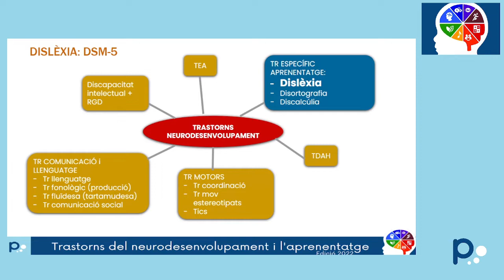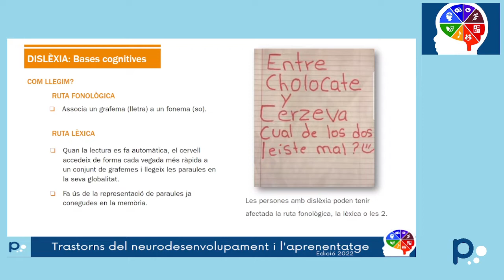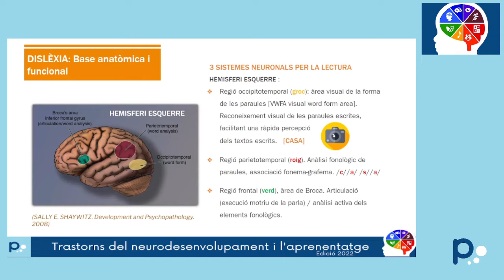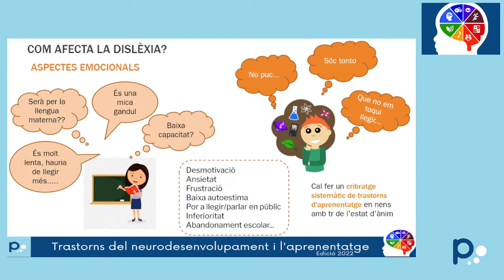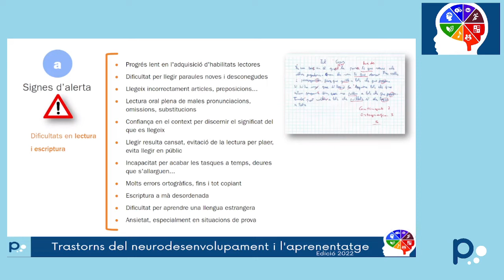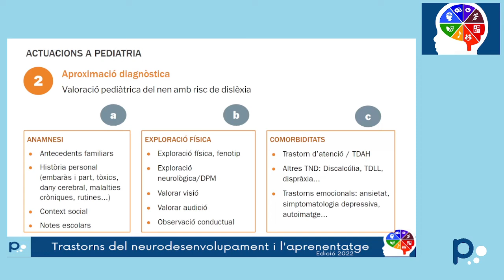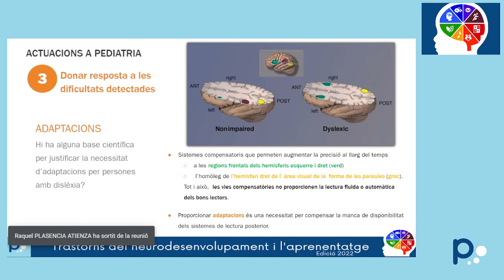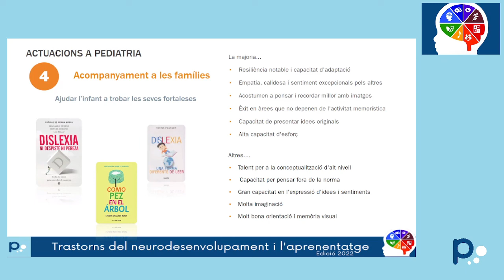Dislèxia: què han de conèixer els professionals de pediatria?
Curs Trastorns del Neurodesenvolupament i Aprenentatge. Ed. 2022
Dra. Lídia Sanz.